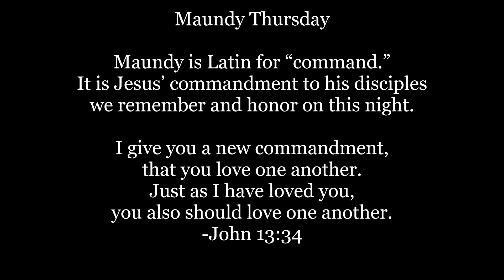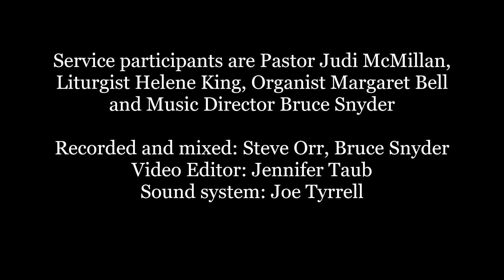Maundy Thursday 2021